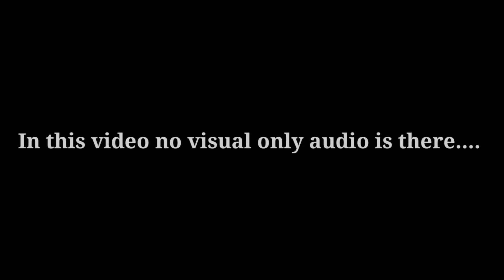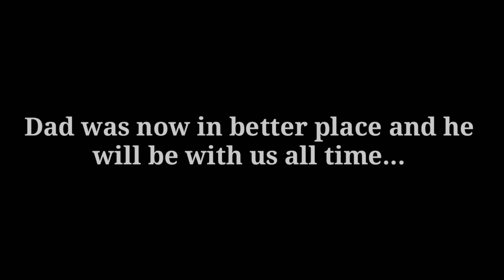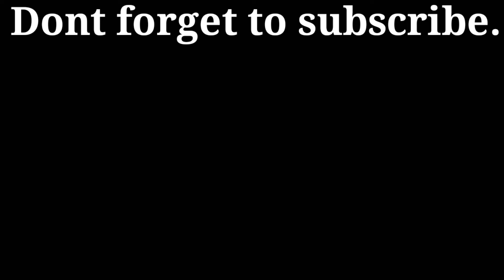What happened to my channel??? Why i am not uploading?? All explained🔥🔥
Thats the reason why i was not live streaming and not uploading anything for last 2 weeks but now soon after i will start to upload regular video and do live stream.

Just comment DadLiveForever in the comment box.

Died on 15 August 2019 evening between 5 to 6 pm.

Recorded yesterday edited today.

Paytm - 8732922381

Thanks for donating...

Tags